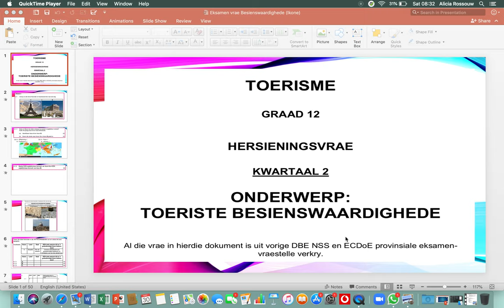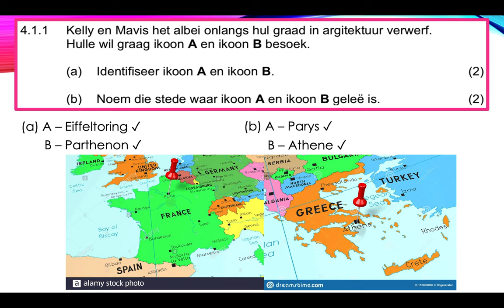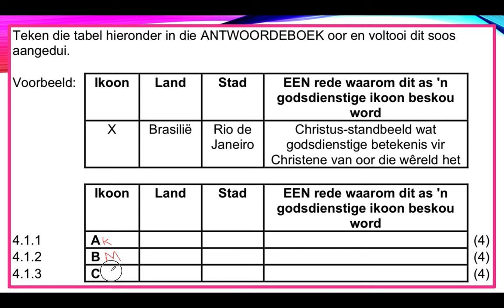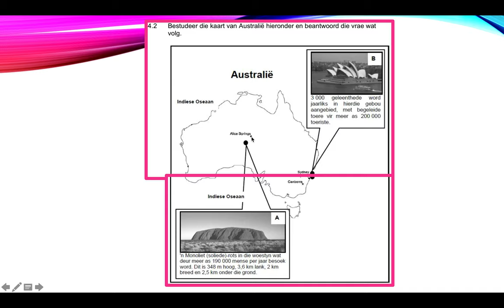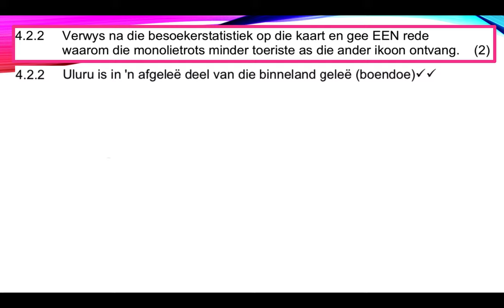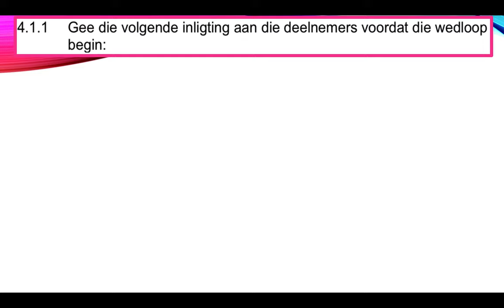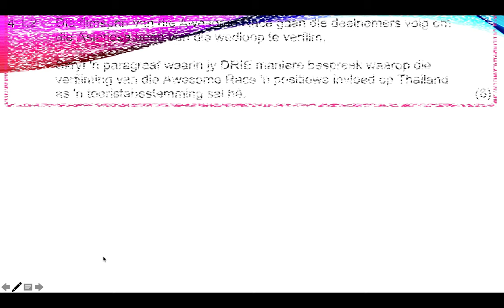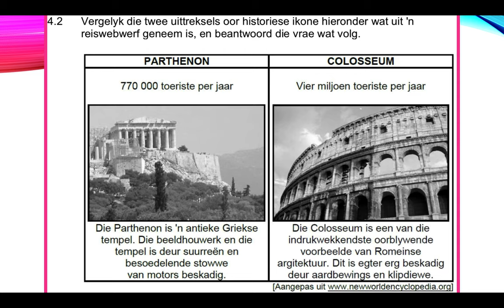TOERISME GRAAD 12: 02 Junie 2020 - periode 8 (02128)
Oosterlig aanlyn skool - GRAAD 12 TOERISME
02 Junie 2020 om 11:30 - 11:55
Onderwyser: Me A Rossouw
Kode: 02128